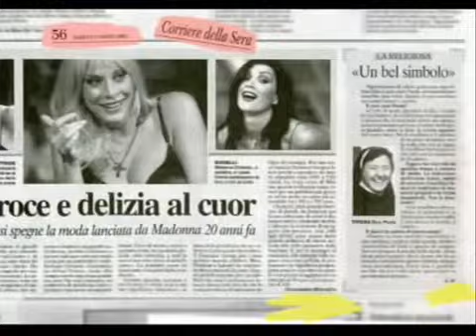Radio RAI, 28 Minuti, Barbara Palombelli ricorda Alessandra Bisceglia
Barbara Palombelli ricorda Alessandra a Radio RAI 28 Minuti